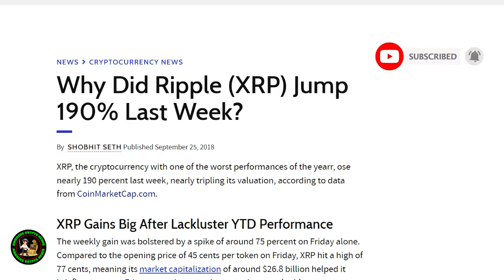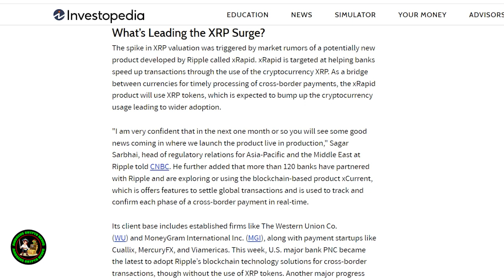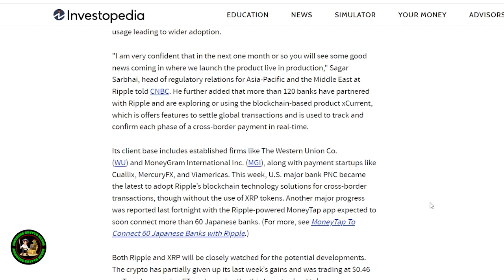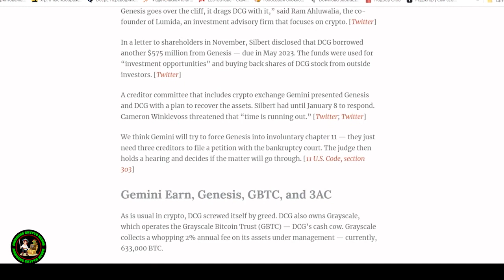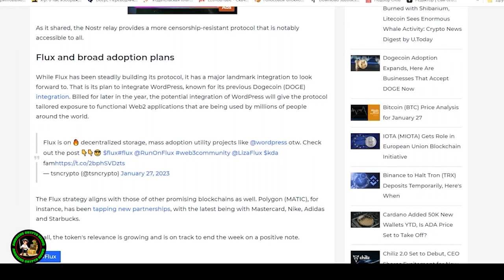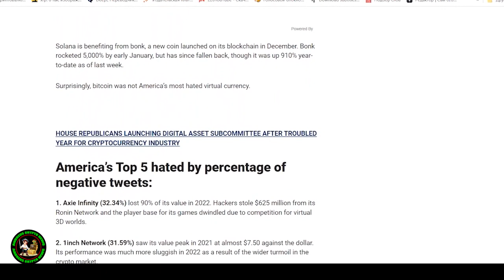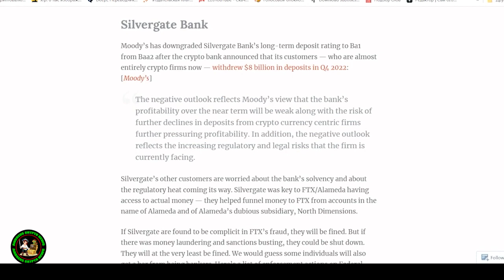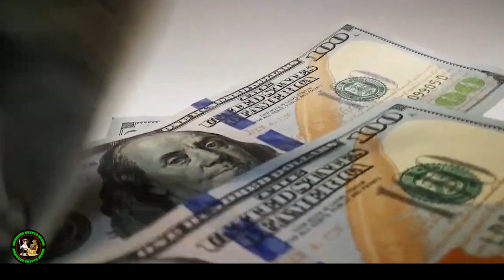XRP RIPPLE: ITS CONFIRMED WE ARE OFFICIALLY SCREWED !!!!!